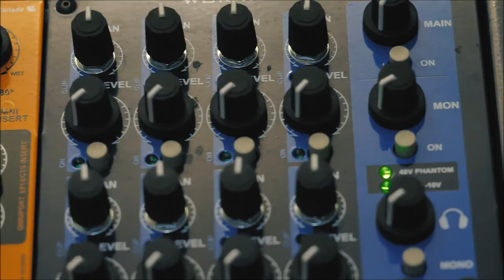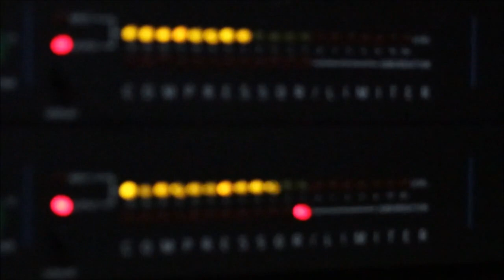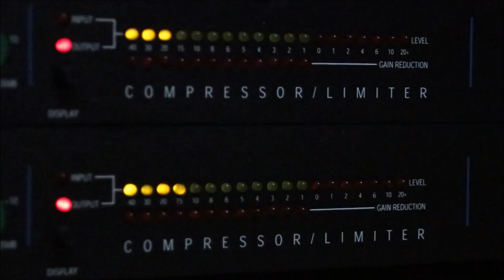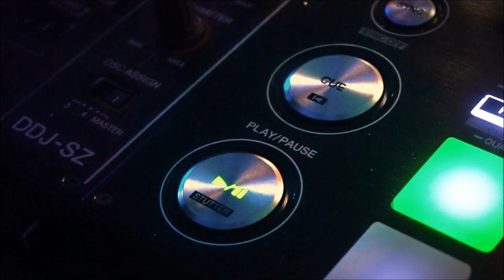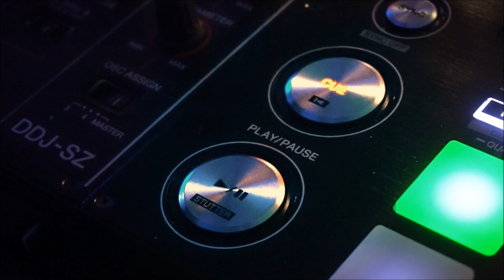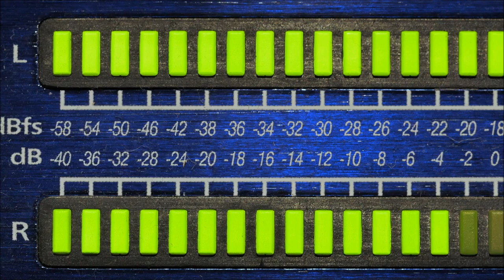Alcoolik DJ introducing pills 011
Tracklist:

Alex Preston, Friend Within  -  Bits and Pieces  -  Label: Toolroom;

Peter Brown  -  Disko Madness  -  Label: Let There Be House Records;

Piero Pirupa, Leon  -  Get On  -  Label: Toolroom;

Mark Knight, Feat. Chenai & Mr. V  -  Tonight  -  Label: Toolroom;

KPD  -  Give Me That Bass  -  Label:  Phoenix Music Inc.;

Guz (NL)  -  U Got My Love  -  Label: Sink or Swim.

■ This channel does not monetize the uploaded videos. All uploads are monetized by the distributor or by the label.

The purpose of this Youtube channel is to provide viewers with fresh new good music and promote the work of the artists.
The channel was created for personal enjoyment and we do not take credit or make money from the artist’s work.
We try to add buy links to Beatport/iTunes etc. where possible to help promote the sale of the artist’s work.
Please contact us if you are unhappy with any particular video upload and we will be happy to take it down immediately, rather than reporting the whole group as this will take away people's enjoyment of other videos across the channel.